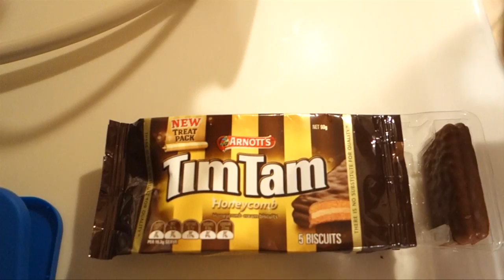Creepy Whistler! (Daily Vlogs 11.13.13)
OPEN ME FOR MORE LINKS! :)
Filmed Wednesday, November 13, 2013 - A day in the life of our family with a 4 year old, a 2 year old, and a brand new baby girl! =)